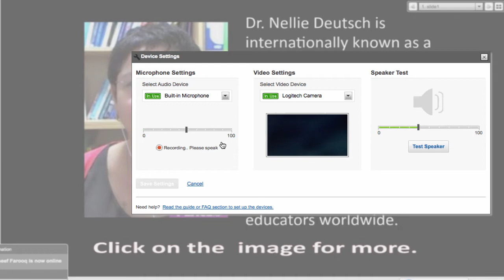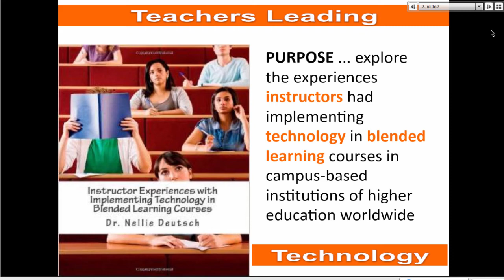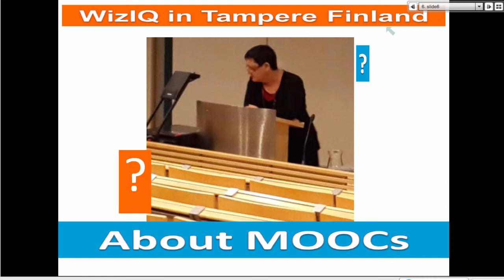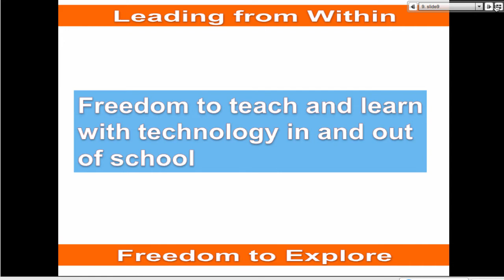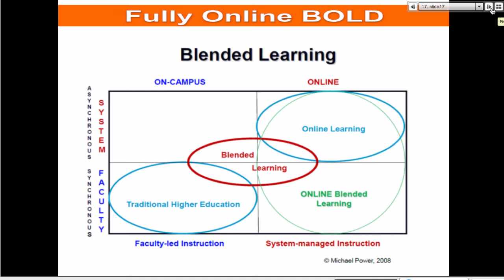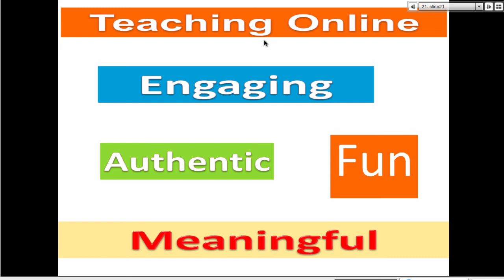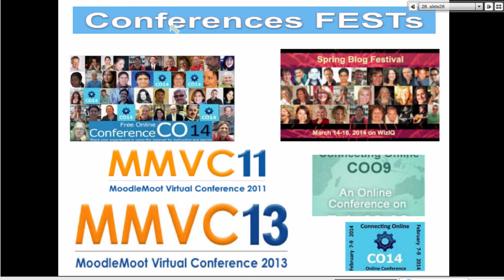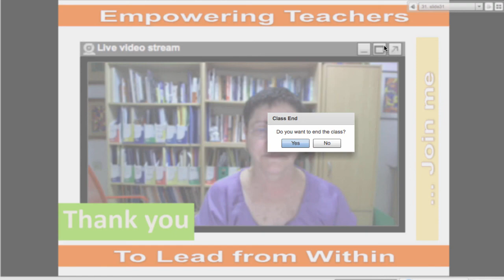Leading from Within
In her session at Teachers Teaching Online on July, Dr. Nellie Deutsch explains how teaching with web-based technologies can play a role in awakening the leader within. In TTO you can attend and watch classes at your own pace. Enroll free today!